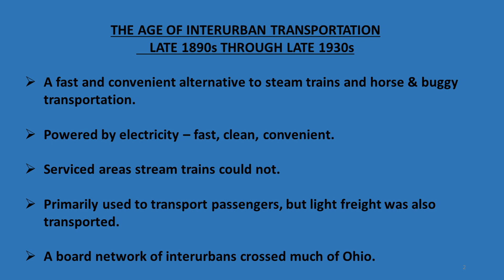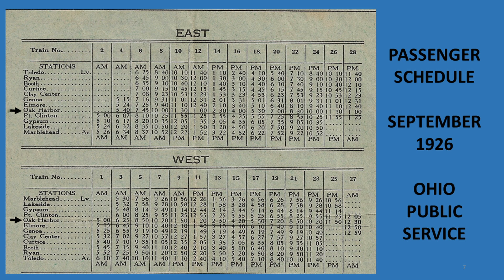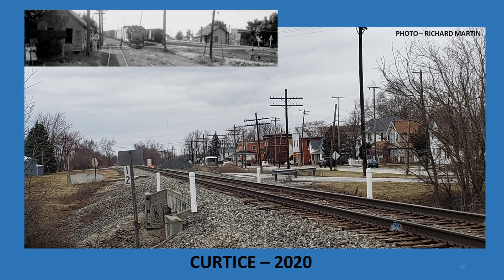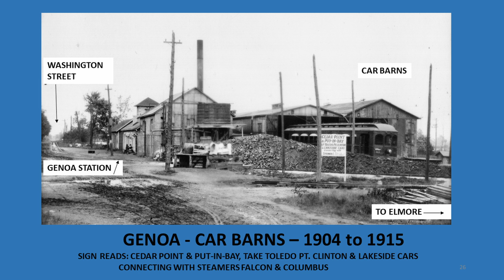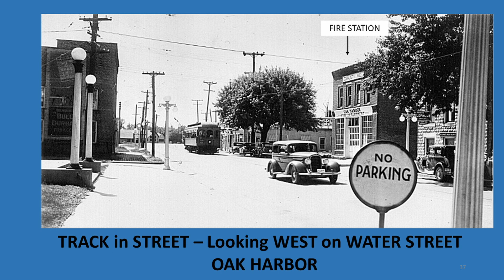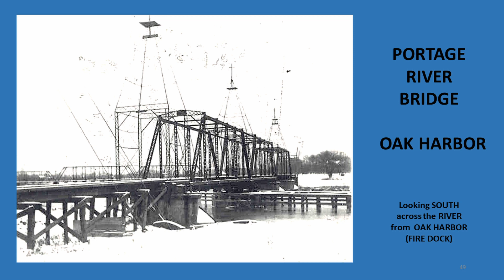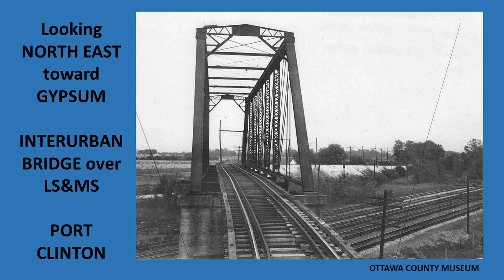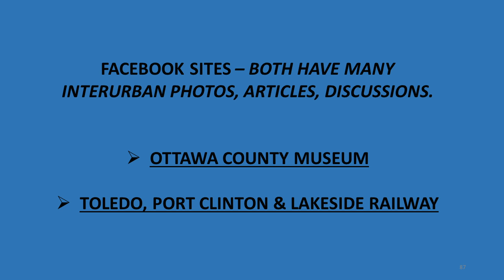Toledo, Port Clinton, Lakeside Interurban Railway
OCHS Spring Meeting
Wesley Lodge, Lakeside, Ohio
Sunday, May 7, 2023
Approx. 1 hour

A presentation by local historians Dick Martin and Gary Finke.  The Toledo/Port Clinton/Lakeside Railway Company brought the all-electric powered interurban rail line through Ottawa County.  The name changed through the years from Toledo, Port Clinton, Lakeside Railway to Northwestern Ohio Railway & Power to Ohio Public Service to Toledo & Eastern.  However, it is fondly remembered as TPC&L.  From downtown Toledo through to the Marblehead peninsula the line was 52 miles long.  At the eastern end in Marblehead’s Bay Point, passengers could transfer to a ferry and cross the bay to Sandusky.